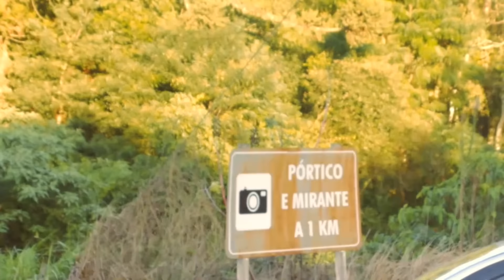Raio de Sol | A road film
Oi gente! Esses clipes eu gravei à um tempinho atrás e só agora que to de férias pude editar eles! E na verdade usei eles pra treinar minha edição, quiz deixar com cara de antiguinho (estilo super 8), e com títulos feitos a mão (to amando esse efeito). Então é isso, o dia estava lindo e eu amei o resultado, espero que vocês gostem também :)